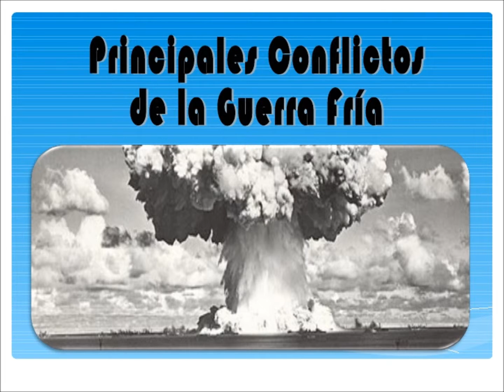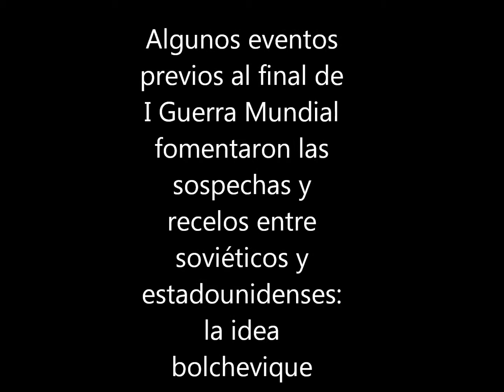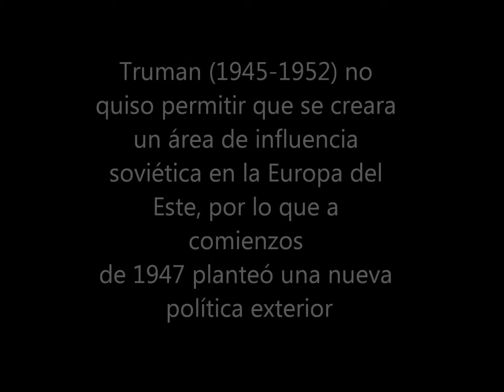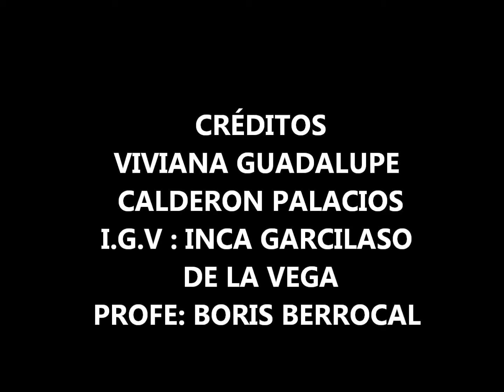Guerra Fría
La guerra fría es importante estudiarla porque en la actualidad se viene desarrollando sus consecuencias, que gracias a Dios no son muy nefastas como podrían serlo.